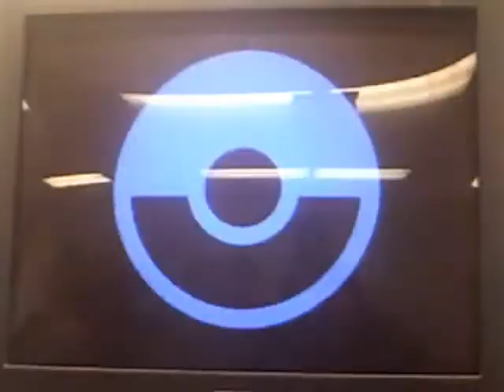Most Epic Battles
the most epic battles of the 10/15/09 smash brothers club. featuring music Alsatia by galneryus. these are the most epic matches of the world. Enjoy!